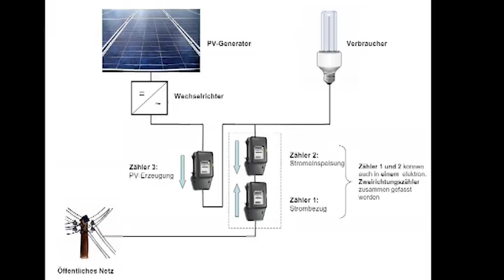DagsanSolon Enerji Sistemleri Tanıtım Filmi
1973'ten bu yana...